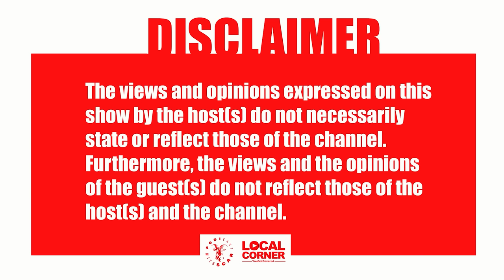PODICAST Episode 15- Jazzelle Kebakile | Dating Brando, Radio @ 16, Badimo, HE inauguration, MC'ing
Host : Scar
Guest : Jazzelle
Production Company By : Local Corner Multimedia
Content Producer :Millie Beleme
Line Producer : Abigail Muzenda